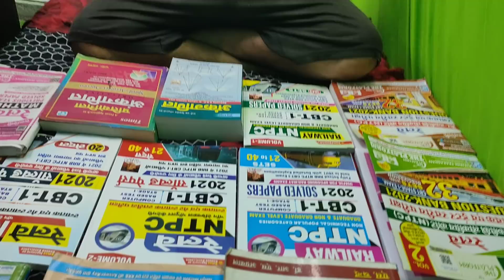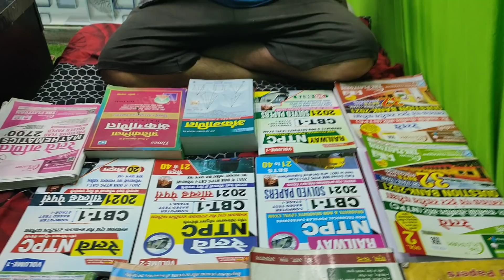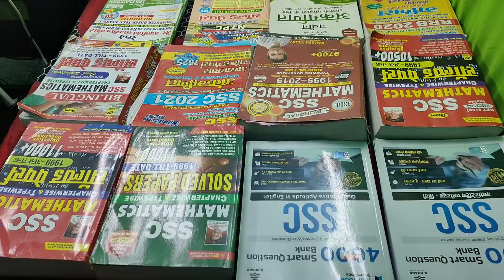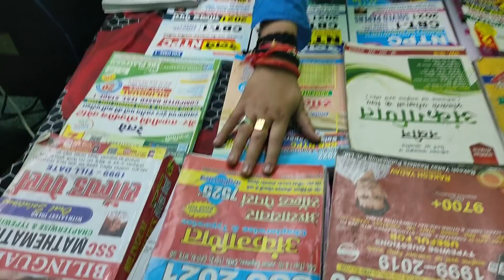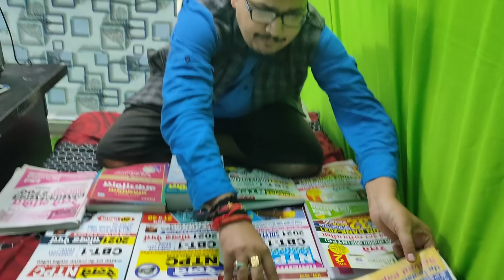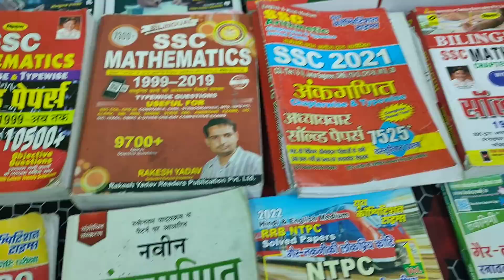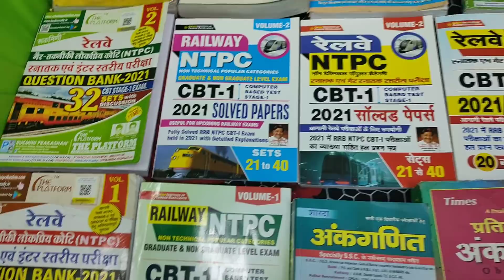best book for rrc group d exam maths best book 📚 group d exam ||ntpc exam